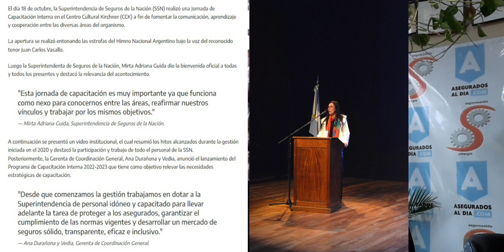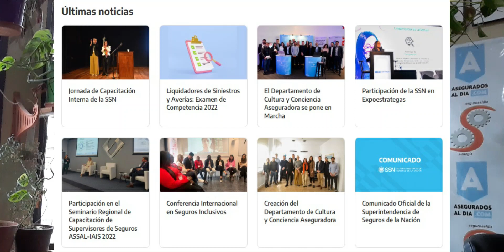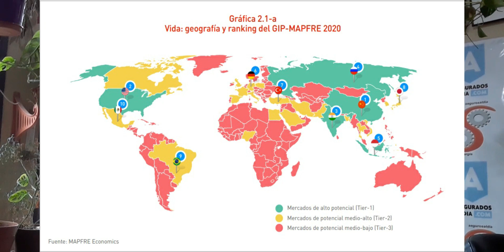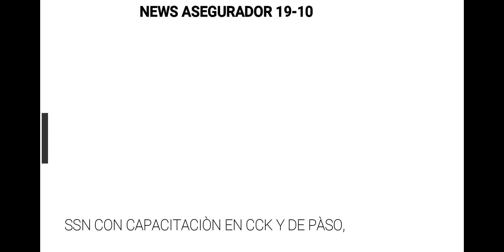19O MAPFRE analiza Mundo y Seguros: no existimos. SSN en CCK: Ok! Hay Insolvencia/Impagos. 17418 Out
SSN en Jornada de Capacitación interna en el CCK: la idea es conocerse y analizar con el gabinete de CIENTÍFICOS lo importante.
No se evaluaron por una cuestión de tiempo, lo menos importante:
TARIFAS INSUFICIENTES, INSOLVENCIA DE ASEGURADORAS, FALTA DE PAGO DE COMPROMISOS CON ASEGURADOS, EMBARGOS PREVENTIVOS, INCUMPLIMIENTO DE SENTENCIAS JUDICIALES, DESPIDOS, OPERATORIA DE ASEGURADORAS FANTASMAS, INCUMPLIMIENTO DE LEY 17418. INCUMPLIMIENTOS DE PAGO DE HONORARIOS, DESPRECIO E INCUMPLIMIENTO A TERCEROS.

MAPFRE expuso BPS, La Brecha de Protección del Seguro y el GIP, Índice Global de Potencial Asegurador GIP-MAPFRE. Analizó TODO EL MUNDO y no existimos. Crecen países que nunca hubiésemos podido imaginar, menos ARGENTINA. Excelente jornada. 90' de aprendizaje.

LEY 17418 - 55 AÑOS. Cumple años, inició en 1967 y hoy no la cumplen /no la quieren cumplir/la obvian/la niegan/la objetan la JUSTICIA/ASEGURADORAS/PAS/REGULADOR (SSN).

PAÍS EN LLAMAS. Por menos, se han caído gobiernos.